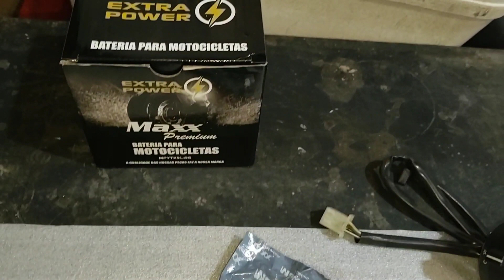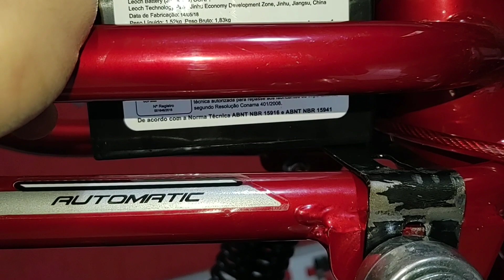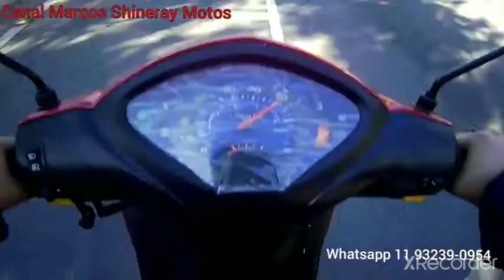Colocando Partida elétrica Bikelete e outros acessórios.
compra de motor e peças
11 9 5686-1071